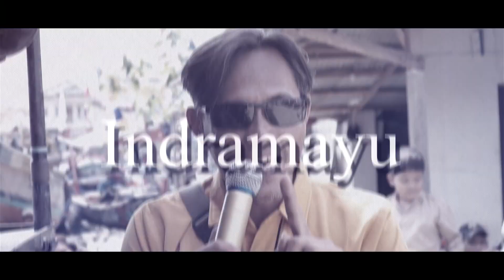POK AMAI AMAI | VOC.SRI | PUTRA KLASIK | EDISI MALAM PESTA LAUT GEBANG | 17 SEP 2022